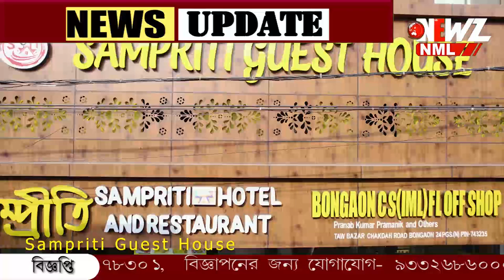পুজো প্রস্তুতি পেয়াদা পাড়া স্পোর্টিং ক্লাব।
পুজো প্রস্তুতি নিয়ে এবার আমরা পেয়াদা পাড়া স্পোর্টিং ক্লাবে। ৩৪ তম বর্ষে তাদের ভাবনা আলোকের ঝর্ণাধারা।